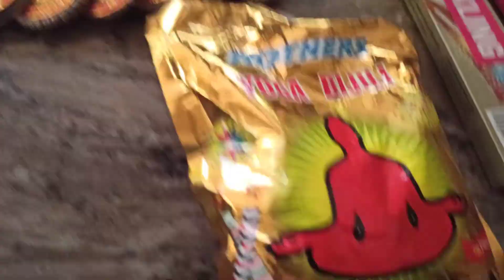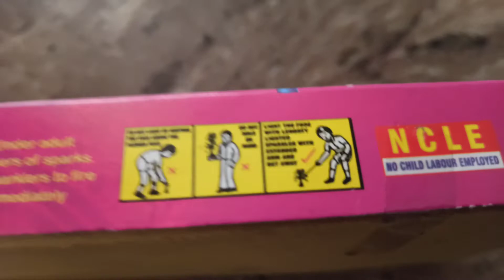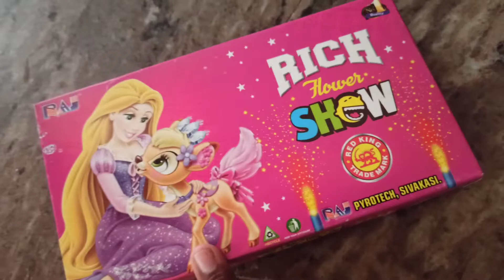ഒരു അടിപൊളി വിഷു ആഘോഷം / Sougandh vlogs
എല്ലാവർക്കും എന്റെ വക വിഷു ആശംസകൾ